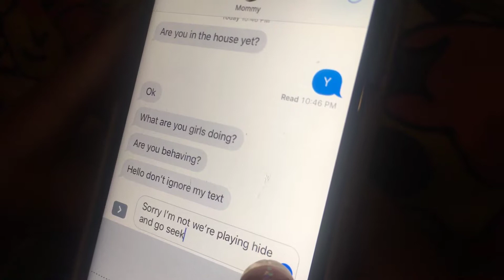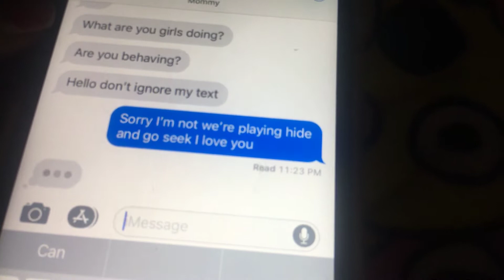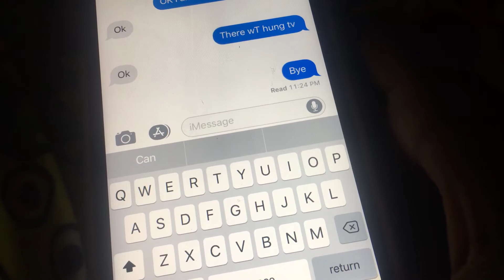Playing hiding go seek with Adriana